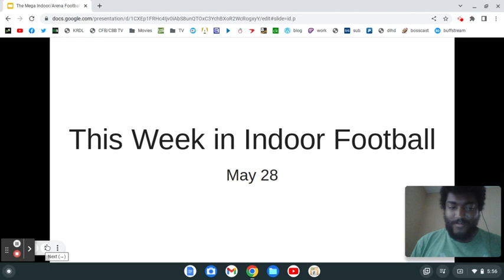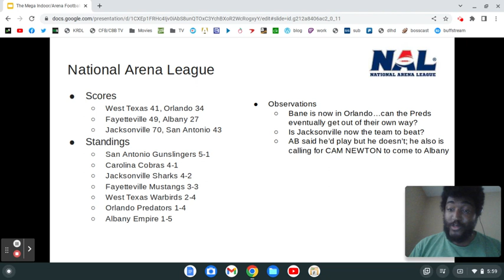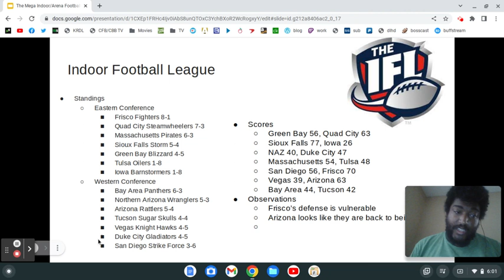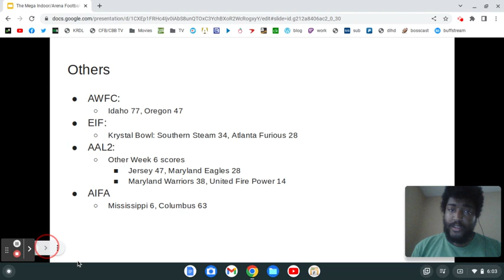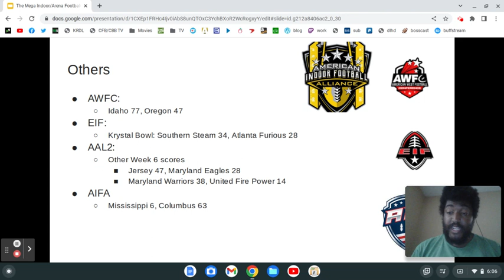This Week in Indoor Football (5/28/23)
With the CIF playoffs set, I don't have as much energy to talk about AB (also I forgot the new Albany coach...he'll probably be fired in a week anyway)